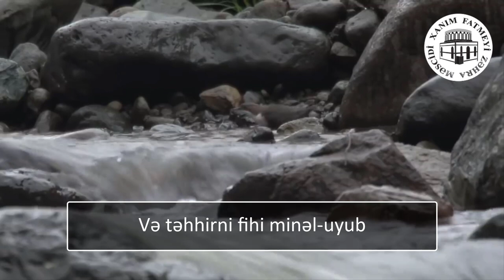Mübarək Ramazan ayının 23 cü gününün duası